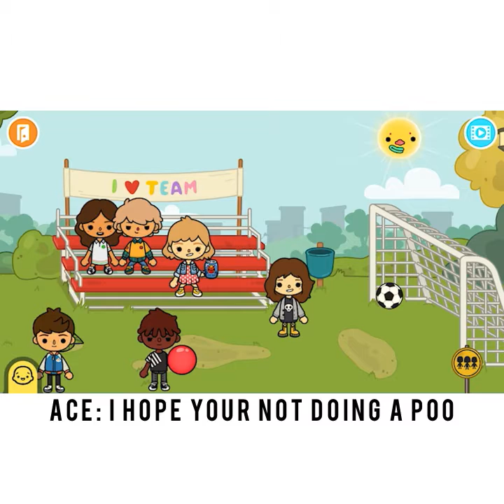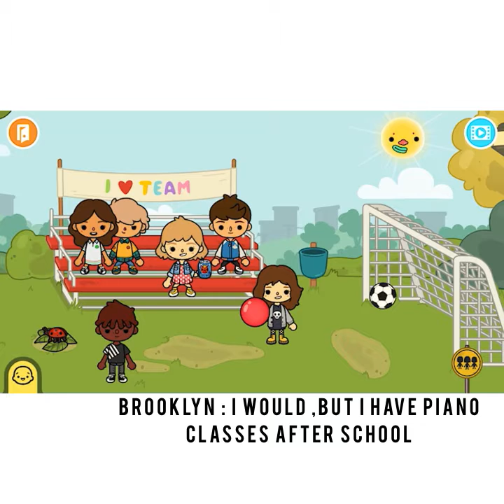TOCA TOWN | season 1 episode 1 | Pilot | tocalifeworld tocalife tocaboca 🌎